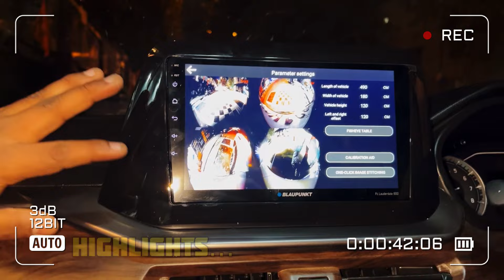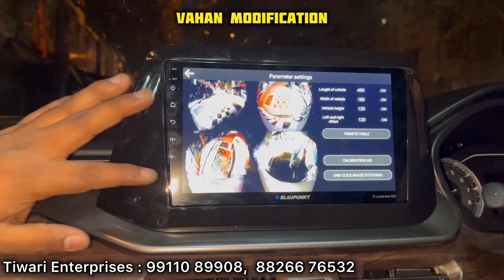Brezza LXI Base to Top Modification with Price ✅ Brezza Base Model Modified ✅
Shop Address-
Tiwar Car Decor
104-105 Shastri market ,Gurudwara Toad,Karol Bagh Delhi-110005